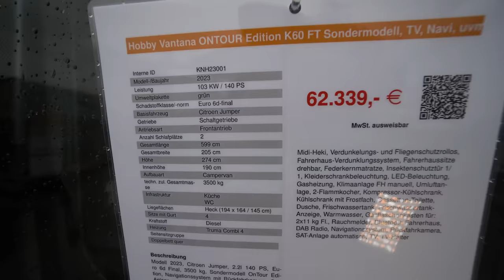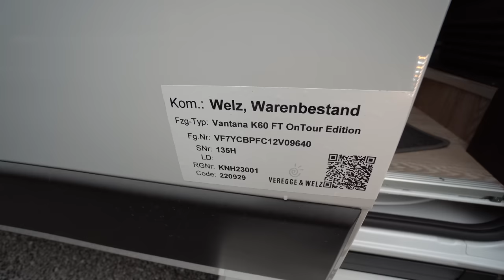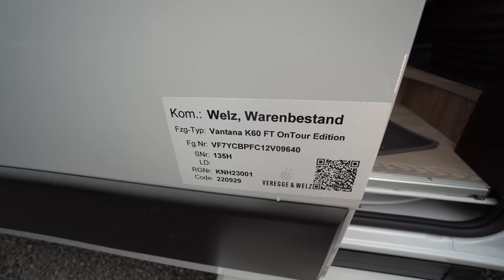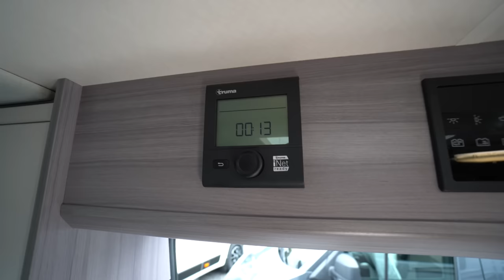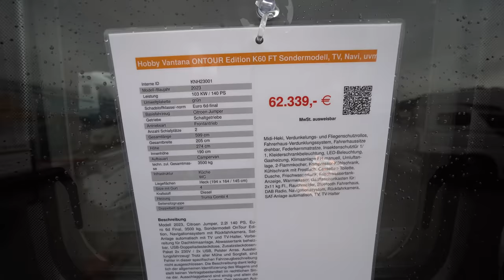NACHTS KÄLTER ALS DRAUẞEN! Citroën Wohnmobil Kastenwagen Hobby 2023 Vantana ONTOUR Edition K60 FT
Technische Details
CITROËN Light Chassis, 3.500 kg
Anzahl der Achsen 2
Frontantrieb
Radstand 4.035 mm
Reifengröße 225 / 75 R 16 CP
Wendekreis 14,43 m
Gesamtlänge 5.998 mm
Gesamtbreite 2.050 mm
Gesamthöhe 2.739 mm
Innenstehhöhe 1.905 mm
Technisch zulässige Gesamtmasse 3.500 kg
Leergewicht 2.884 kg
Masse im fahrbereiten Zustand 2.920 kg
Zuladung 580 kg
Anhängelast, gebremst 2.500 kg
Personenzahl im Fahrbetrieb 4
Dreipunktgurte 4
Anzahl der Schlafplätze / Schlafplätze optional 2 / 2
Liegefläche, Französisches Bett (Länge x Breite)1.940 x 1.640 / 1.450 mm
Liegefläche, Bettumbau Sitzgruppe (Länge x Breite)1.820 x 580 mm
Liegefläche, Bettumbau Fahrerhaus (Länge x Breite)1.600 x 740 mm
Kraftstofftank 90 l
AdBlue-Tank 20 l
Abwassertank 90 l
Frischwassertank 95 l
Außensteckdose Beifahrerseite
Fernsehhalter Sitzgruppe / Waschraum
Frischwassertank Heck rechts
Zusatzsteckdosen, 2 x 12 V Sitzgruppe / unter Bett
Zusatzsteckdosen, 2 x 230 V Schlafbereich / unter Bett
Platz für Gasflaschen 2 x 11 kg
Anzahl Steckdosen (12 V / 230 V)1 / 3
Ladegerät 25 A
Ladebooster 25 A